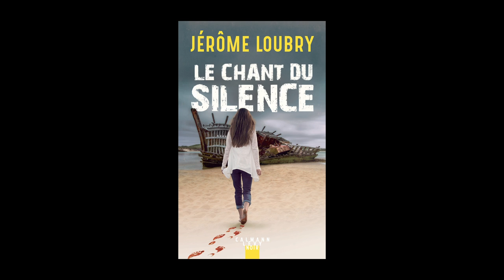Jérôme Loubry - Le chant du silence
À l'occasion de la 19ème édition du festival "Quais du Polar" à Lyon, Jérôme Loubry vous présente son ouvrage "Le chant du silence" aux éditions Calmann Levy.